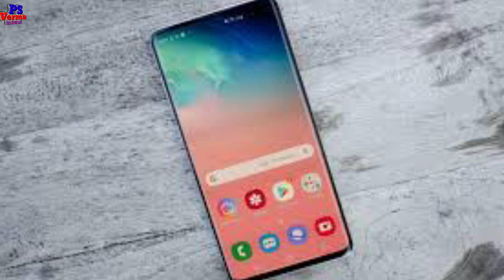Samsung Galaxy S10+ Rolling out new software update and new security patch update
Hello
Dosto Namskar Wellcome to my channel dosto Maine apko aj ke Video me batya hai ki Samsung Galaxy S10+ Rolling out new software update and new security patch update.